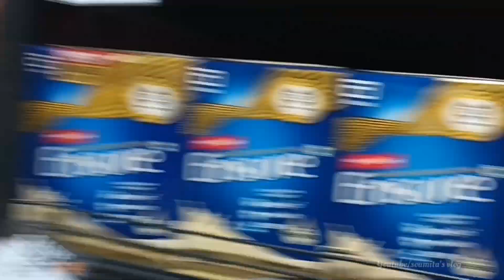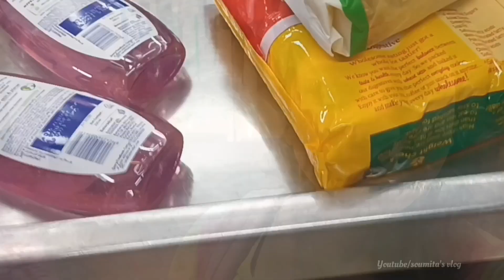পুজোর শপিং শুরু হয়ে গেলো ? নতুন কি কি collection এসেছে এই বছর পুজোয় ? Bengali vlog | shopping2023